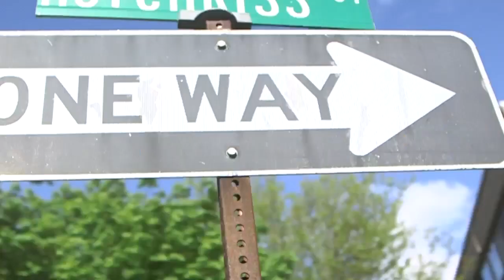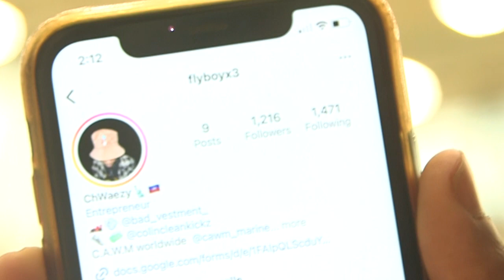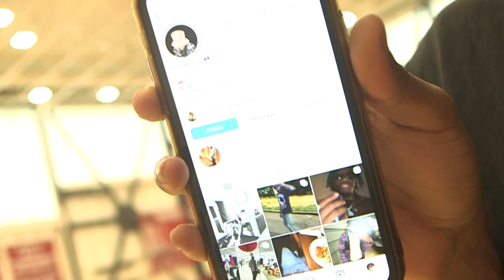Jones Final Project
Written and Directed by Alana Jones

Use three-act structure to write a narrative short film. Limit yourself to one location, one main
character, and, at most, two additional supporting characters. The film must have an efficient
set up, clear turning points and an ending. Dialogue and voice-over should be limited and
not more than ten sentences total. Try not to depend on it, because you want to
communicate the details and emotional moments of your story with the tools of cinema:
rhythm, composition, lighting and sound design. Pre-visualize your film with either
storyboards or shot lists.